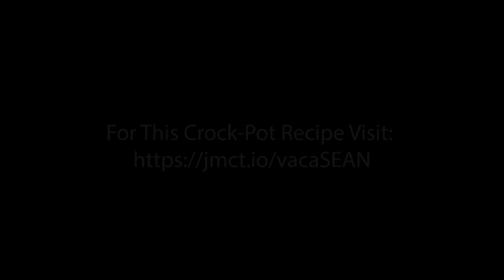Crockpot Thursday at JoomConnect: Break for the Beaches!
Crock-Pot Thursday at JoomConnect - To successfully communicate with your audience, it is said you should put yourself in their shoes. We like to picture our audience on the beach ;) follow to see our video and get the Crack Chicken Sandwich recipe.